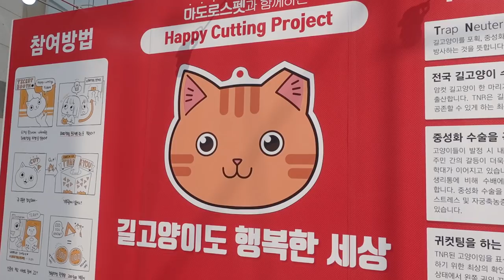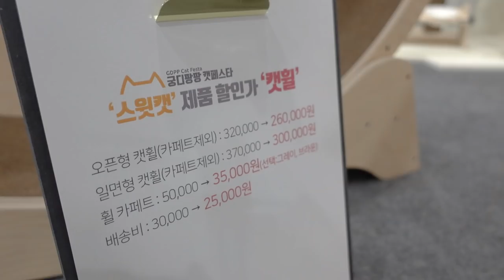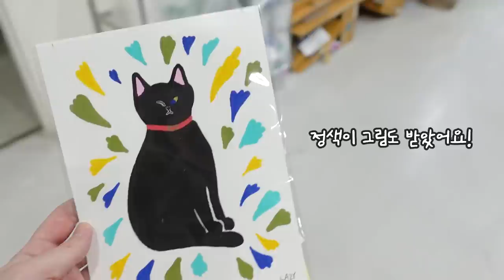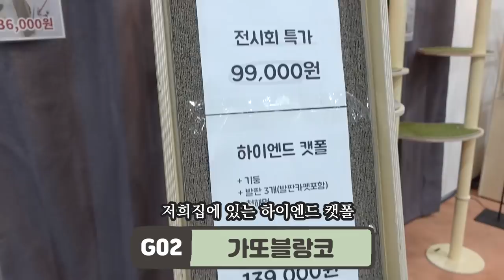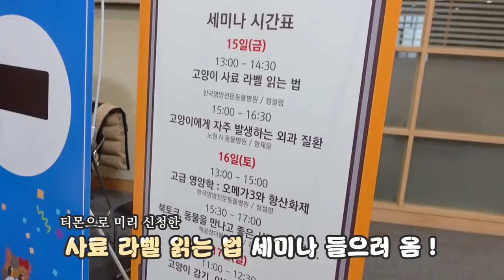ENG) 3월 궁디팡팡 캣페스타 털었습니다! 수레 터질뻔ㅋㅋㅋㅋ [2019 궁디팡팡 할인정보][10회]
사는게 제일 좋ㅇ ㅏ